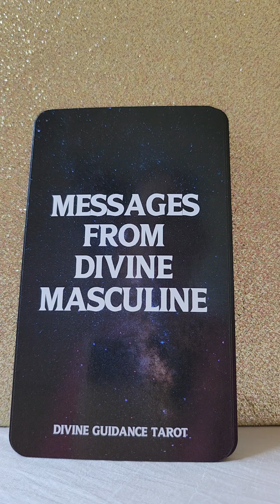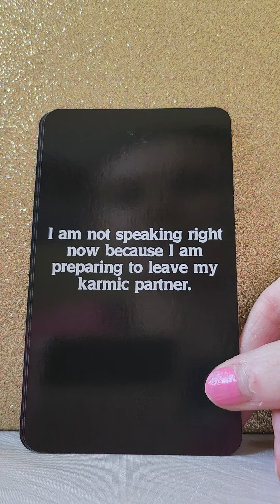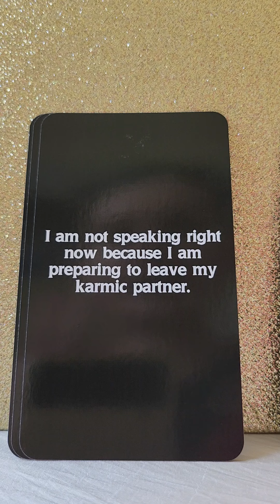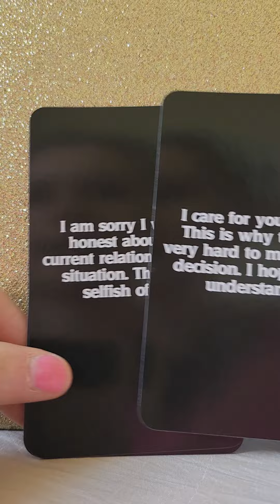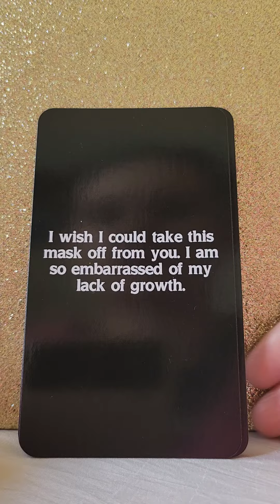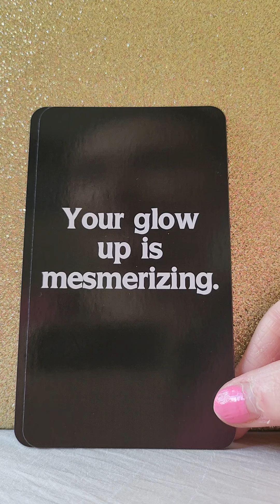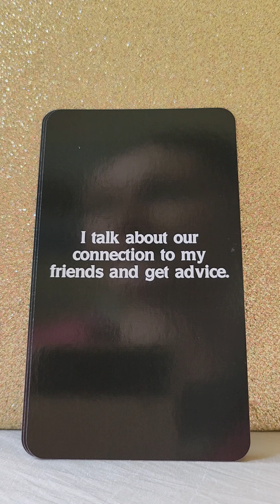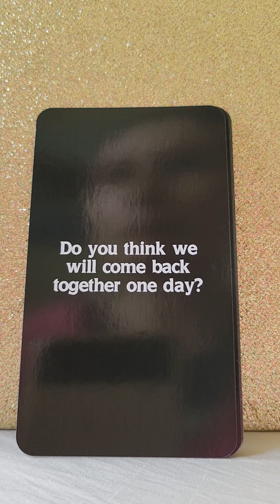I Am Rolling Up My Sleeves To Take Action - Love Messages From Your Person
Twin Flames
Soul Mates
Soul Connections

🌹Messages From Divine Masculine by Divine Guidance Tarot